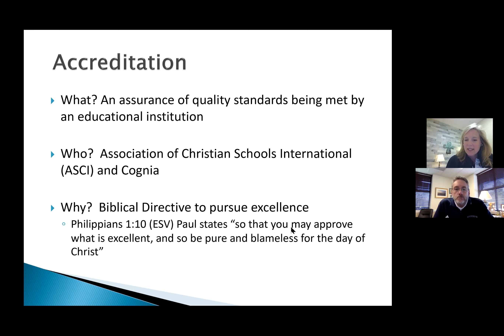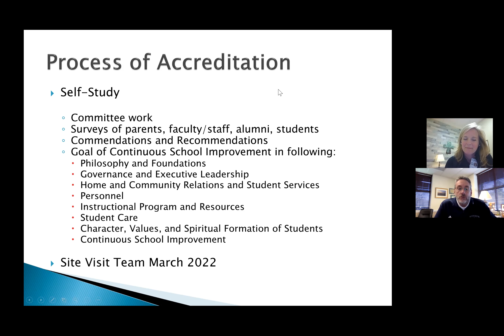Accreditation & Parent Survey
For over 20 years, WCCS has maintained its dual accreditation through the Association of Christian Schools International (ACSI) and Cognia. The school goes through a re-accreditation process every five years to ensure that we are continuing to provide an excellent Christian education to all our families. As part of this process, we need your help in filling out a parent survey this coming week! A separate email will go out Wednesday with a link to the survey, but in the meantime, check out this informational video from Head of School, Scott Dillon, and Elementary School Principal, Joanna Swofford.